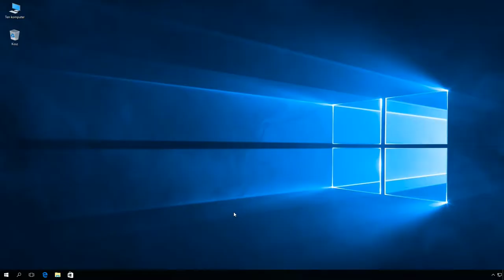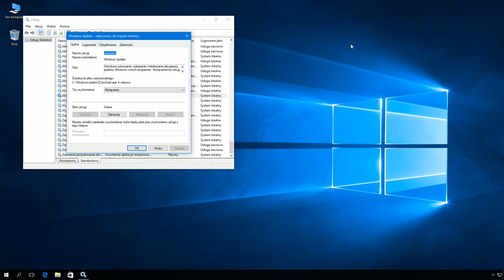Windows 10: Wyłączenie usługi Windows Update z pomocą edytora rejestru (regedit).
Wyłączenie usługi Windows Update